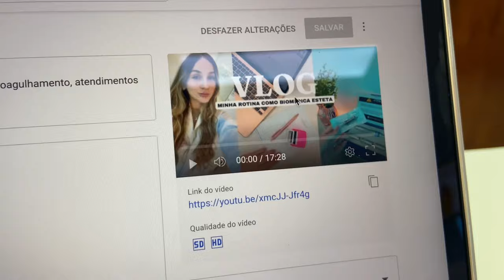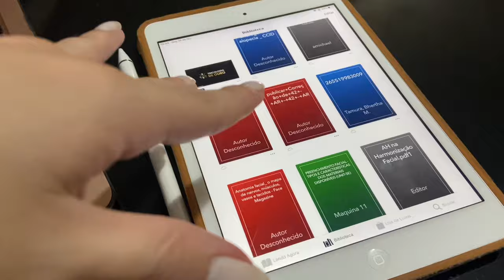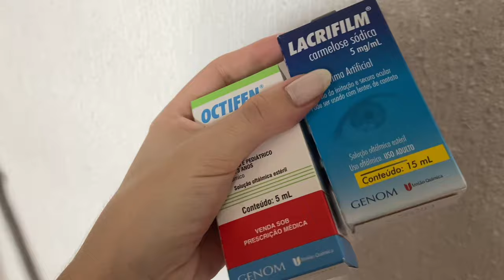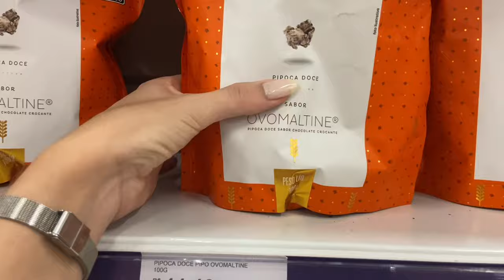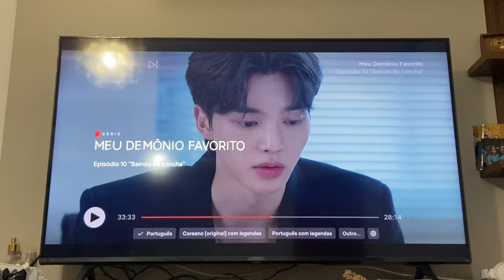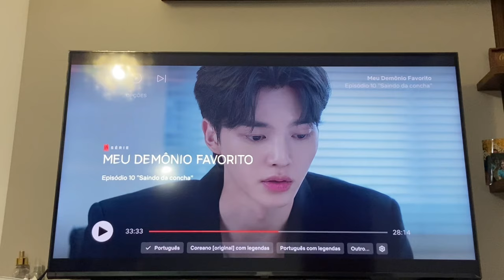VLOG: ROTINA FORA DO CONSULTÓRIO | Óculos de grau, corrida, treino, compras e +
Oi gente!

Hoje o vídeo vai ser um pouquinho diferente!
Bora acompanhar minha vida fora do consultório?

Espero que vocês gostem! Deixem aqui as sugestões de vídeo 🫶

Me acompanhe no Instagram: @dracarolinaduarte_